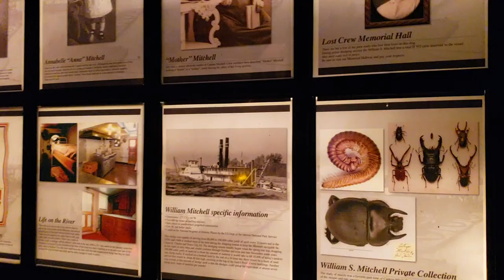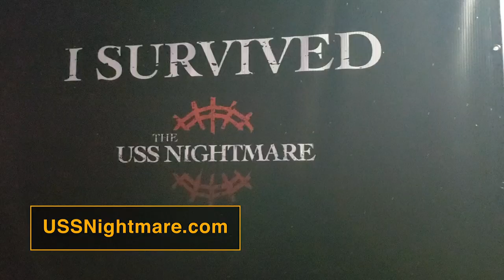October 2018 Cincinnati Real Estate Market Update - Cincinnati homes for sale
Jeff Williamson | REALTOR® | Ownerland Realty
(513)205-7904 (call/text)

Cincinnati Realtor Jeff Williamson and Dan Lennertz of NRL mortgage talk October 2018 Real Estate market update in Cincinnati while we take a tour of the USS Nightmare in the spirit of Halloween.